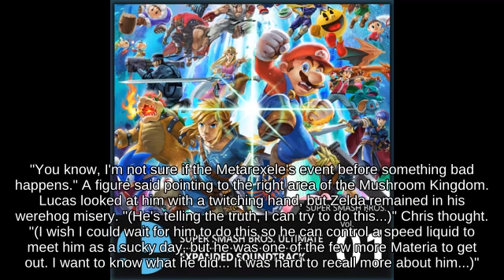👩‍✈️Dodge Ken holding Special Flag against Combo Dark Samus! Melee👁️‍🗨️🥄